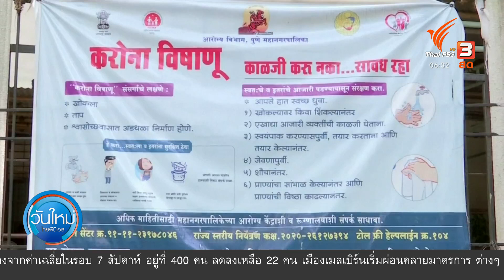การระบาดของโควิด-19 ในอินเดียยังวิกฤต (29 ก.ย. 63)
ติดตามรายการ "วันใหม่ ไทยพีบีเอส" ออกอากาศทุกวันจันทร์ - ศุกร์ เวลา 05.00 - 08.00 น. ทางไทยพีบีเอส หรือรับชมย้อนหลังได้ทาง